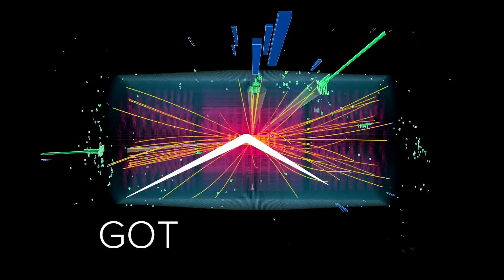Got a Minute? Testing QED with top quarks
Quantum ElectroDynamics, or QED, describes the emission of light by charged particles and is the most precise physics theory ever devised.  Typically this means light emitted by electrons, but any charged particles will do.  In this video, Titas Roy briefly talks about her studies of the light emitting properties of top quarks.